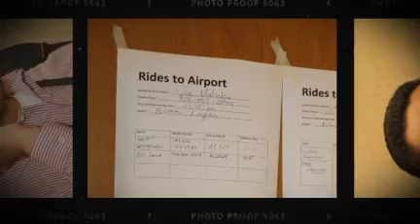RSA TechFest 2010 Week 2 - Friday Intro